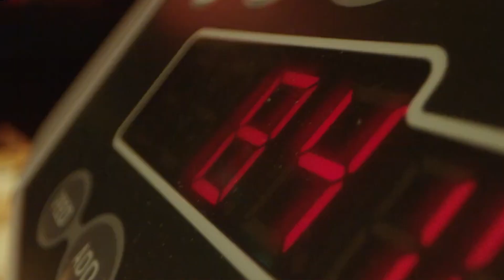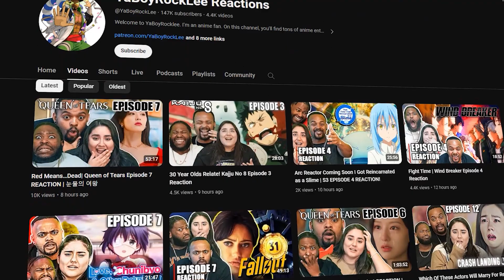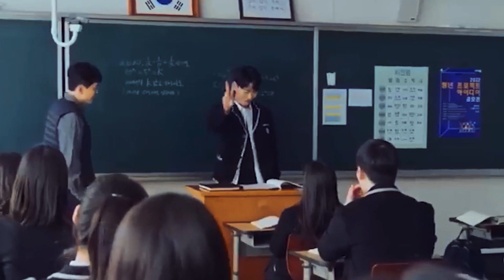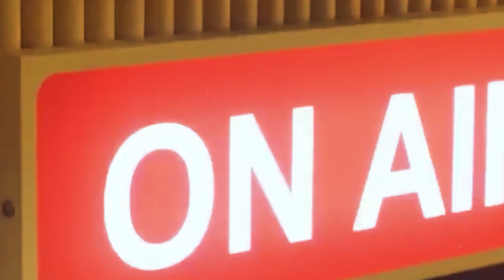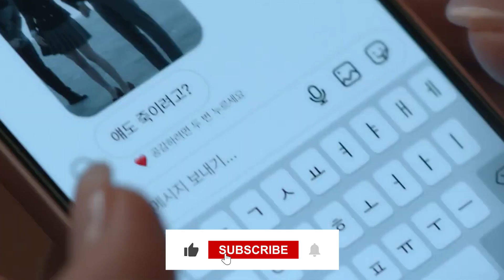Exciting New K-dramas To Add To Your Watchlist For June 2024!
Looking for exciting new K-dramas to add to your watchlist for June 2024? Look no further! Check out this video for the latest recommendations.

Kdrama Group reacts found on the main channel

🔔 Sign Up With The Pimsleur Learning App to learn a language such as Korean. If you use my link. Thanks. I do not receive monetization for music video reactions. All revenue goes to the powers that be.

💌 Fan Mail Corner 💌

📬 Send to: 20791 Three Oaks Parkway Unit 349, Estero, Fl 33929
We treasure every piece of mail!